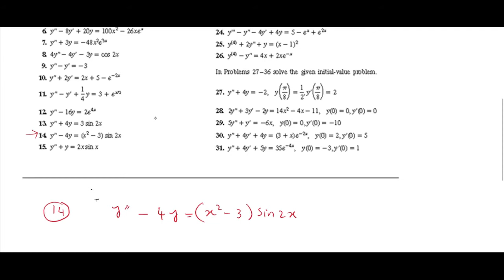Differential Equations || Lec 41 || Ex: 4.4: Q14 || Undetermined Coefficients Method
A first Course in Differential Equations
In this course I will present Differential_Equation.
In this lecture, I will teach how to solve Higher_Order_ODEs using
Play Lists
FRACTIONAL CALCULUS

FRACTIONAL DIFFERENTIAL SERIES

LAPLACE TRANSFORM

INTERESTING MATH

SET THEORY